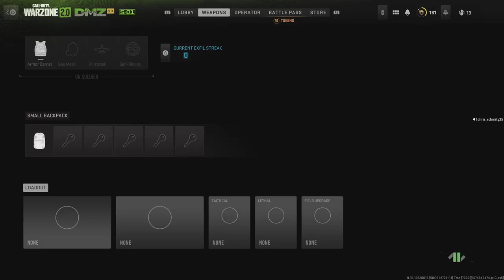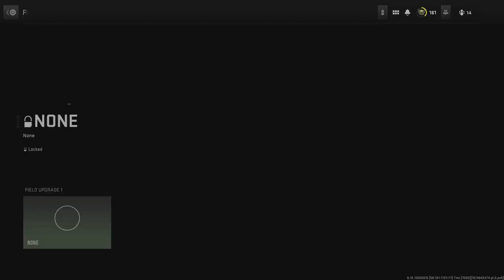Call of Duty: Modern Warfare II_20230129115600